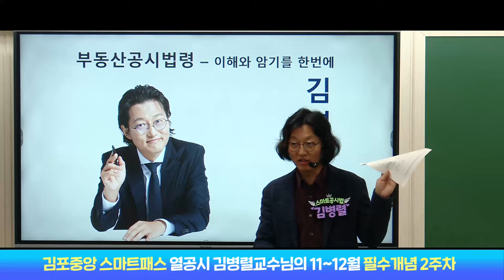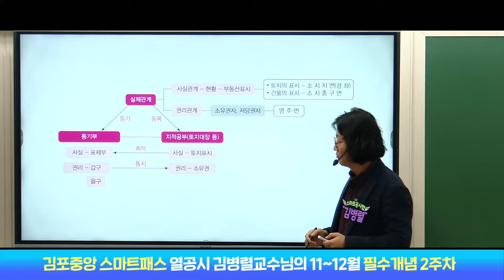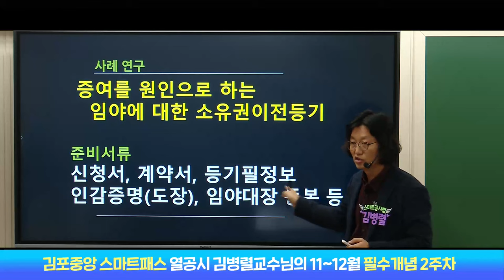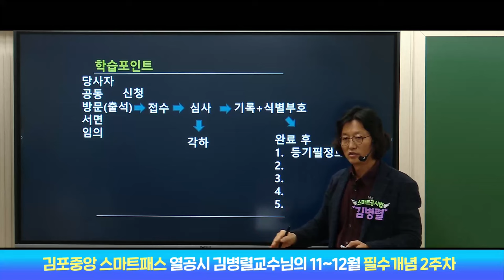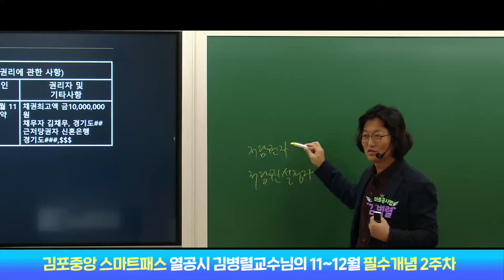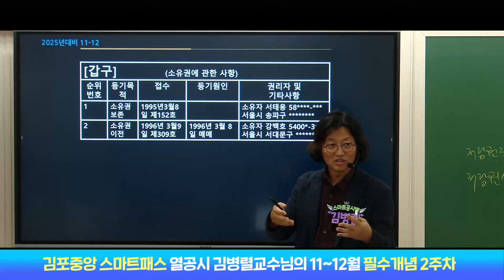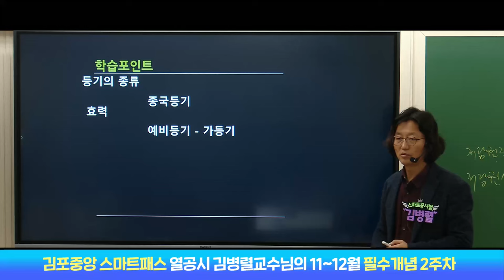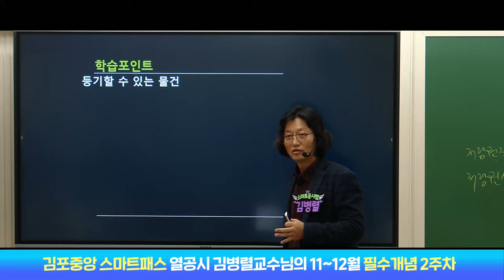🔵부동산공시법🔵탑티어! 열공시 김병렬 교수 [2025 스마트패스] ✅필수개념2- 등기의 절차, 등기의 종류, 가등기🌈스마트핵심서-11월/21일 출간